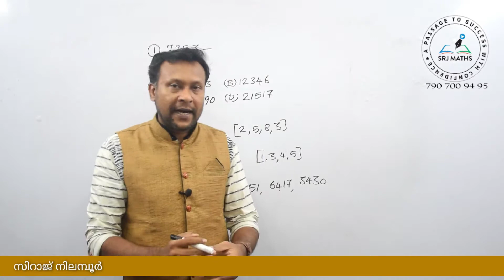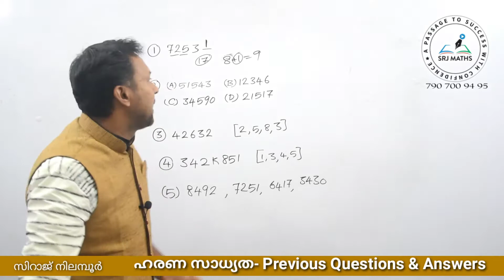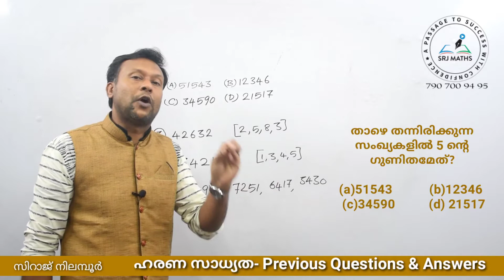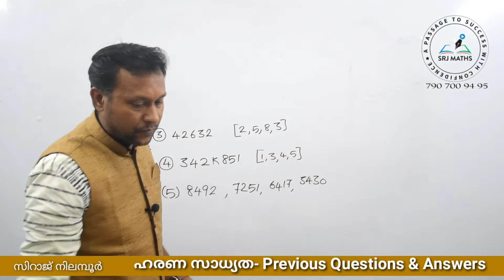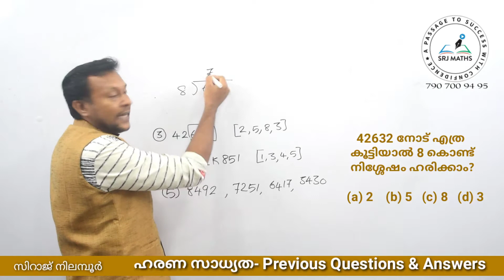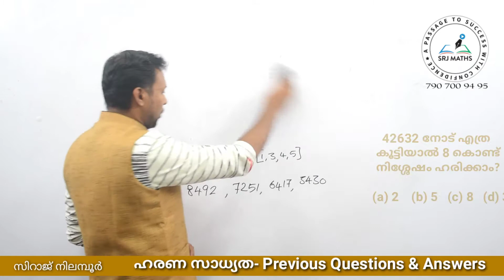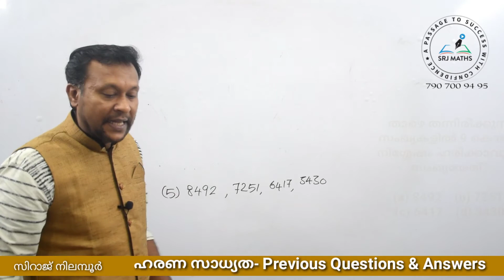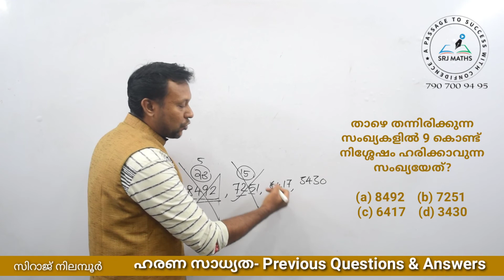Numbers (part-2)-5// Divisibility(1-10)//KERALA PSC//SRJ MATHSTUTORIAL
1. സംഖ്യകൾ/Numbers
       (Day-1)

1. സംഖ്യകൾ/Numbers
                  (Day-2)

15A) തുക കാണുക
12+14+16+. +30
11+13+15+. +31

2. സംഖ്യാന സമ്പ്രദായങ്ങൾ